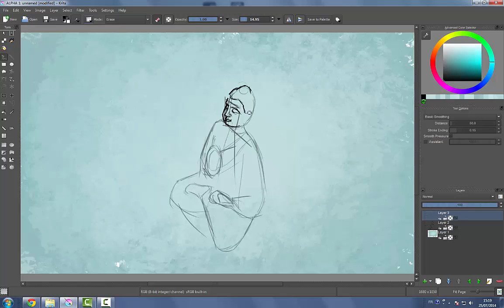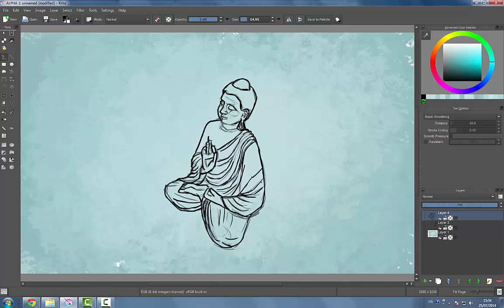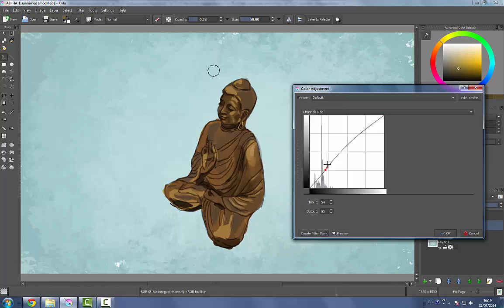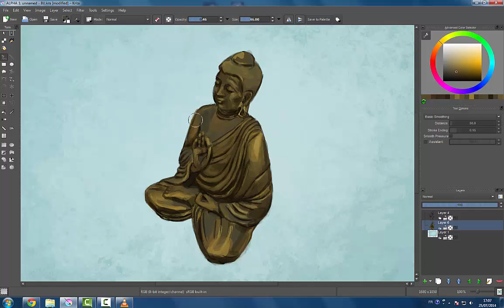SketchDaily #003 25-07-14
~ 2 hours